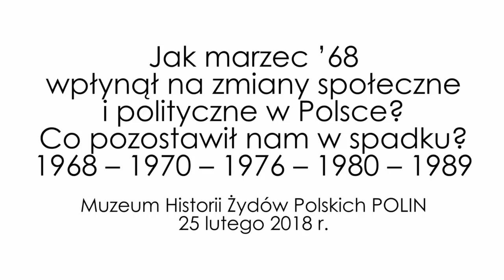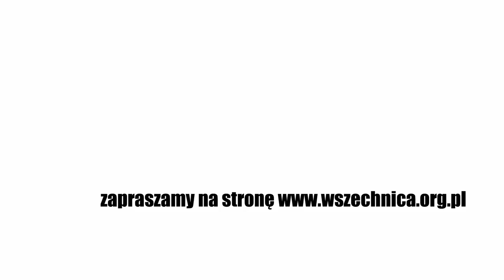Jak Marzec ’68 wpłynął na zmiany społeczne i polityczne w Polsce? – Lityński, Michnik, Osęka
Debata w Muzeum Historii Żydów Polskich Polskich POLIN, 25 lutego 2018 [1h47min]

Wydarzenia Marca '68 pokazały, że można sprzeciwiać się dyktaturze komunistycznej i ukształtowały pokolenie, które później doprowadziło do jej odsunięcia od władzy. Można w nich również dostrzec analogie do sytuacji współczesnej. To wnioski z debaty z udziałem uczestników wydarzeń Adama Michnika i Jana Lityńskiego oraz historyka dr. hab. Piotr Osęki, która odbyła się w Muzeum Historii Żydów Polskich POLIN.

Michnik podczas swojego wystąpienia zwrócił uwagę, że Marzec '68 można rozpatrywać na kilku planach: walki o władzę w ramach PZPR, buntu pokolenie młodej inteligencji przeciw dyktaturze i zakłamaniu oraz kampanii antysemickiej, która odbiła się najszerszym echem w krajach zachodnich. Wskazał, że wydarzenia 1968 roku z jednej strony zostawiły po sobie przekonanie, że można sprzeciwiać się władzy i ukształtowały wolnościowy i antynacjonalistyczny etos młodego pokolenia; z drugiej pokazały, że dyktatura walce z ruchami wolnościowymi może sięgnąć po antysemityzm. Według Michnika uświadomiło to jednocześnie, że "antysemityzmem" nie można się bezkarnie bawić. Jego zdaniem "o tym przekonał się Władysław Gomułka, a teraz o tym będzie się przekonywał Jarosław Kaczyński".

Lityński mówił, że Marzec '68 wzbudził przekonanie, że prawda powinna obowiązywać nie tylko w życiu prywatnym, ale również publicznym. Wskazał, że ówczesne wydarzenia ukształtowały pokolenie aktywne w życiu w publicznym – w latach 70. i 80. Według niego Marzec '68 zburzył poczucie, że "władza wszystko może". Jednocześnie wytworzył podział na społeczeństwo otwarte i "grające na nucie nacjonalistycznej".

Osęka stwierdził, że władza w 1968 roku przemówiła językiem przedwojennego ONR-u, a dziś elity konserwatywno-prawicowe mówią językiem Gomułki. Historyk mówił, że w przypadku Marca '68 można mówić o dwóch pokoleniach – jasnych i ciemnym. Pierwsze to pokolenie kontestatorów, a drugie to pokolenie działaczy komunistycznych oraz niższych oficerów wojska i bezpieki, którym trzęsienia kadrowe otworzyły drogę do awansu. Wskazał, że z logika "mściwego egalitaryzmu", "rozprawy z elitami i salonem" powtarza się również dzisiaj. Zwrócił uwagę, że język komunistycznej propagandy opisujący środowisko komandosów został powtórzony w książce "Resortowe dzieci". Jego zdaniem również przypominanie o judenratach i policji żydowskiej podczas dyskusji o stosunku Polaków do Zagłady to powtórzenie argumentów używanych przez propagandę w 1968 roku.